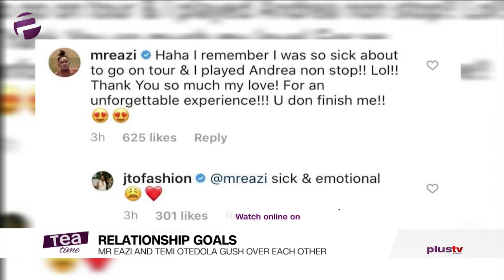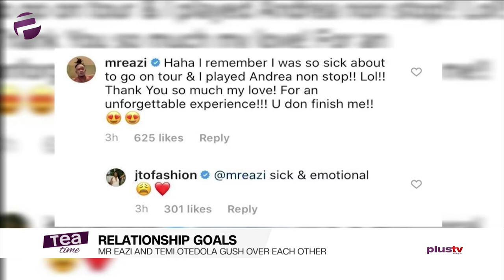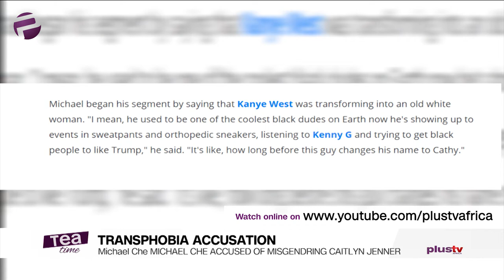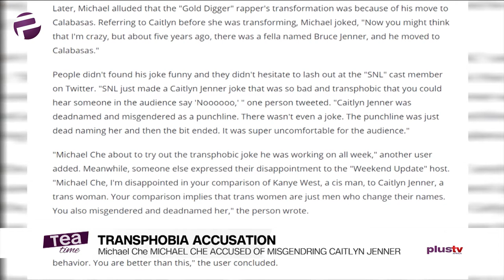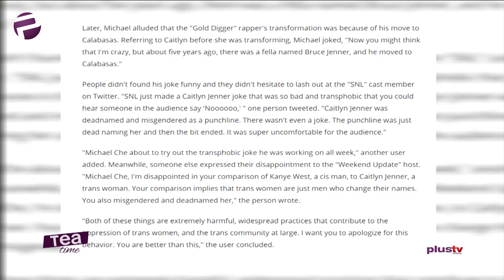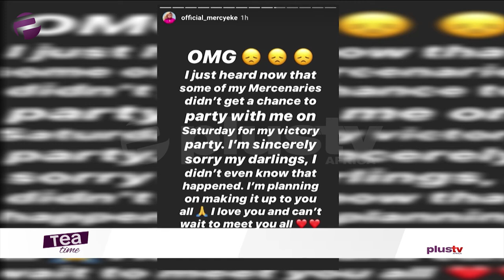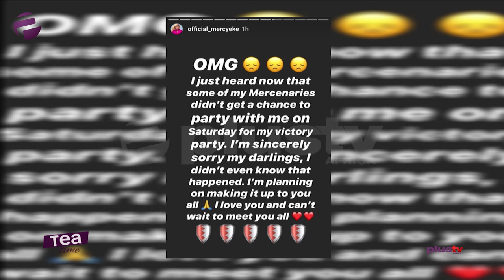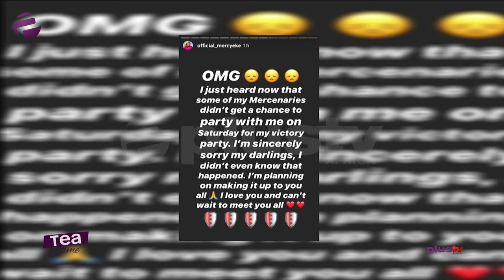Tea Time (Entertainment Show); Tuesday, October 29th (Morning Episode)